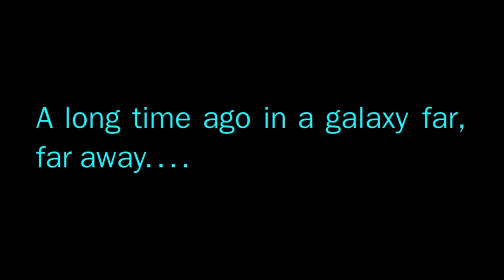Darth Vader Goes House Hunting